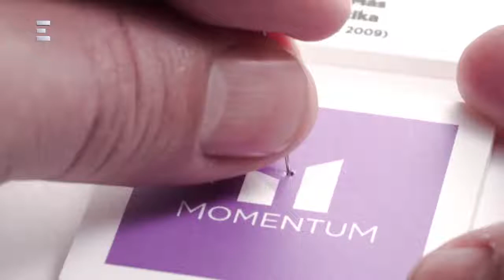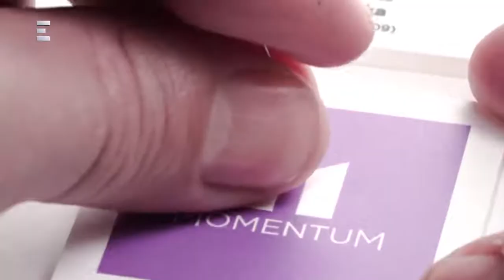Bayer show (2018/4/19) - New Video Today